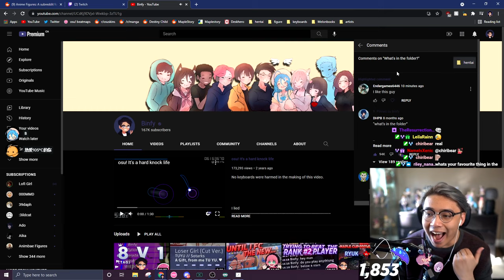What's really in the folder? - Binfy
Now stop asking him.

Now for the questions I blatantly copied from Binky's description.
FAQ:

Q: "Why is this video under gaming, and why is the game osu?"
A: You still ask why?

Q: "Why isn't it homework?"
A: Because I don't do homework.

Q: "Why is this in my recommendations?"
A: YouTube knows about your folder, you just need to be more honest.

Q: "Why don't you hide it like normal people?"
A: Because why would I give up my ease of access and hide something from people when I don't care - plus it's a pain to hide things anyways. Why not just let the people around me know, that way it’s not a surprise anymore - gets rid of some unnecessary stress.

Q: "How can you just say it so nonchalantly"
A:  It's just hentai man, I know you look at it too.

Q: "Link the sauce?"
A: I actually can't - I'm pretty sure if I do it would be against YouTube TOS. So, instead I'll just give the names of the links and you'll just have to google it yourself:
r/UpskirtHentai
r/thighdeology
nhentai
hanime
fakku
Stepmother’s Friends on Toonily
Hahri’s Lumpy Star on Webtoon
An art book from Daiki Kase on Melon Books